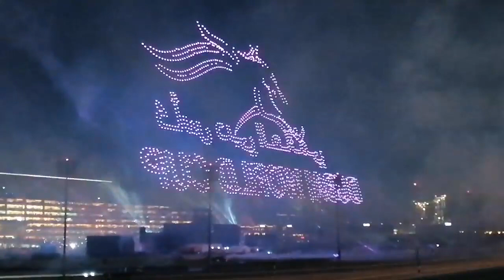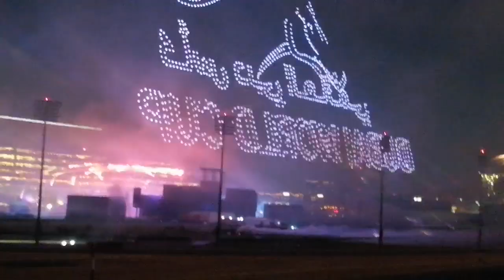fireworks display part 2/Annette dubai